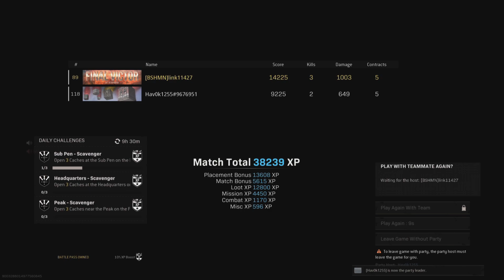Film - LINK AND BULLET SPONGE - 2022_1_26_18_5_37*